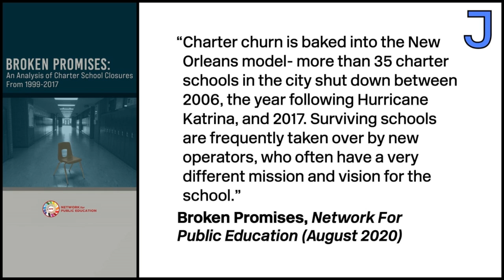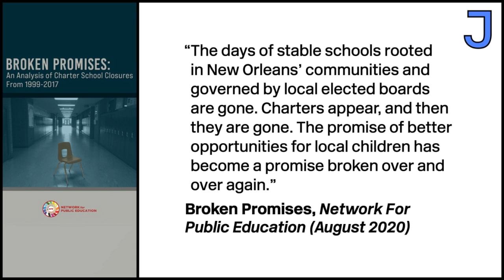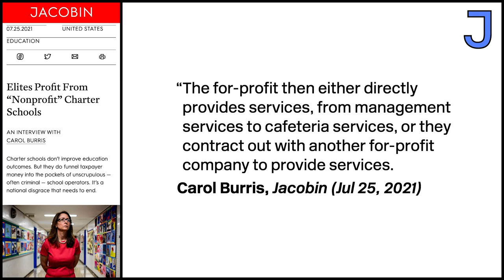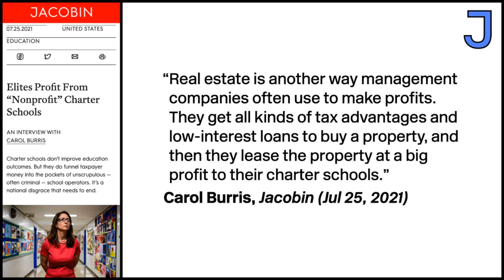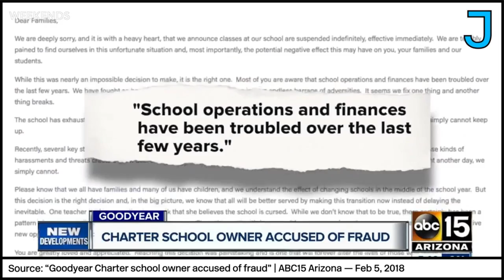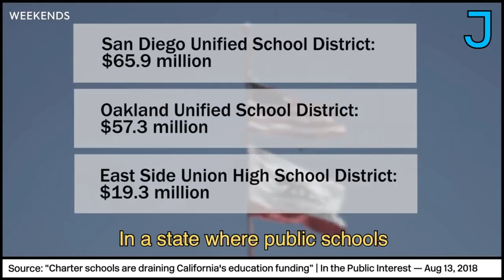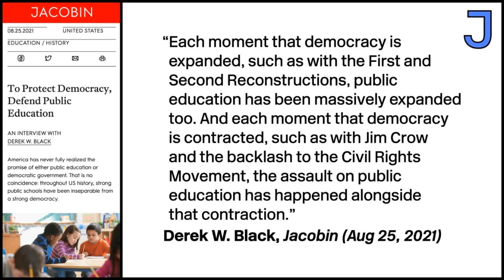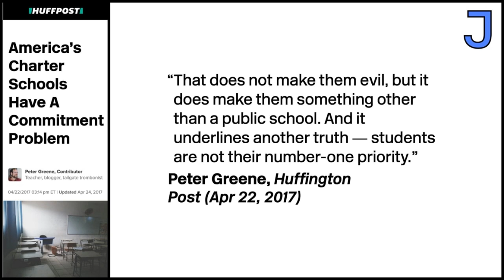Why Charter Schools Keep Failing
Paul Prescod discusses a new report that tracks charter school closures and explains how the charter schools business model sets them up to fail and undermines public education for all.